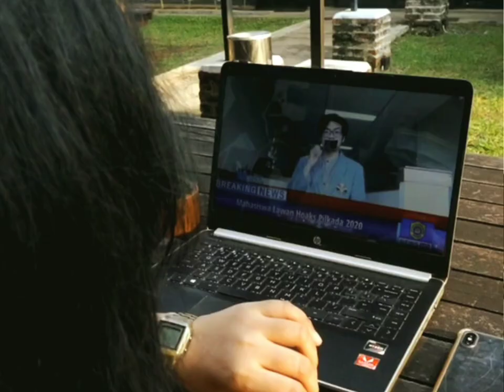Ayo, Periksa Hoaks Pilkada (PHP) 2020!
Para pembuat dan penyebar hoaks ini mesti dilawan dengan tidak memberikan ruang leluasa kepada mereka untuk mencapai tujuannya.

Mahasiswa yang termasuk digital native, berkarakter kritis dan merupakan agen perubahan yang berpihak kepada masyarakat banyak, tak bisa tinggal diam dengan kondisi ini.

Mari berkolaborasi dengan Mafindo dalam program mahasiswa periksa hoaks pilkada 2020. Ayo, mahasiswa periksa hoaks pilkada!

Tetap patuhi protokol kesehatan.
Periksa kebenaran dari informasi yang ada.
Dan silakan tentukan pilihanmu.